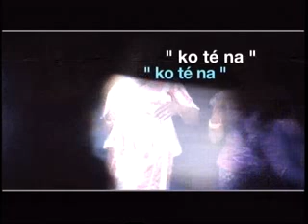FATIM & DJODJO DIABATE.flv